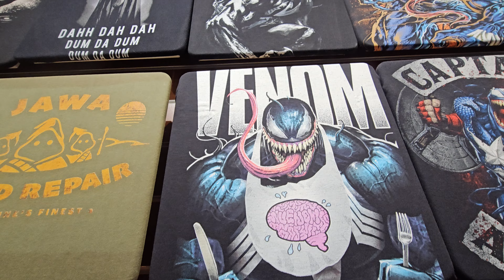MARVEL DC STAR WARS MUNICH